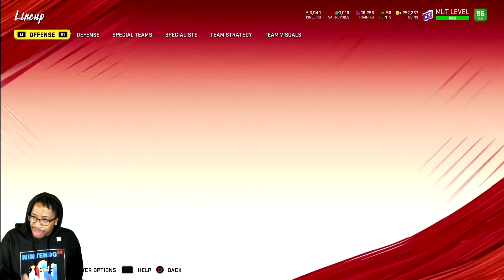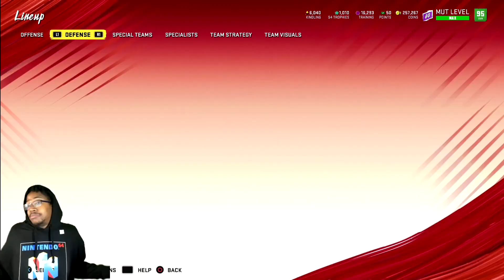LTD SEAN TAYLOR, BO JACKSON, MICHAEL VICK & MEL BLOUNT GAMEPLAY! MADDEN 20 ULTIMATE TEAM GAMEPLAY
Wanna Grow Your Youtube Channel?